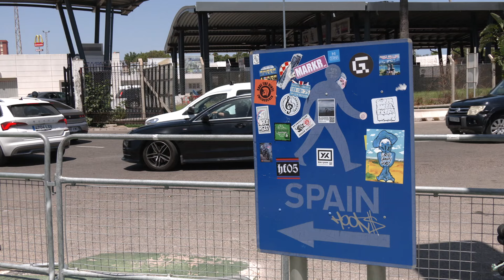New Entry/Exit system at the border as from November - but will it make things better or worse?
The Chief Minister says our experience at the frontier is going to change as from November, hopefully for the better... but potentially for the worse.

As a Schengen state, Spain is planning changes which Fabian Picardo believes are likely to come before an EU Treaty is agreed and implemented.

The first change will be a new Schengen Entry/Exit system will see new infrastructure at the frontier - infrastructure which Gibraltar intends to mirror.